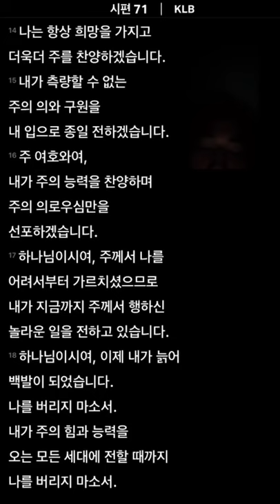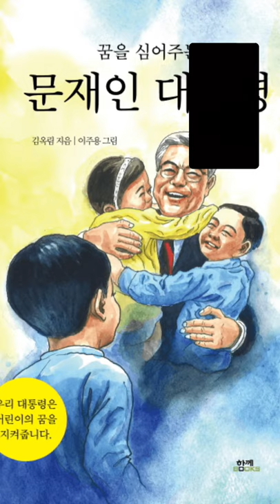210107 손심바 인스타라이브 full | Son Simba IG Live